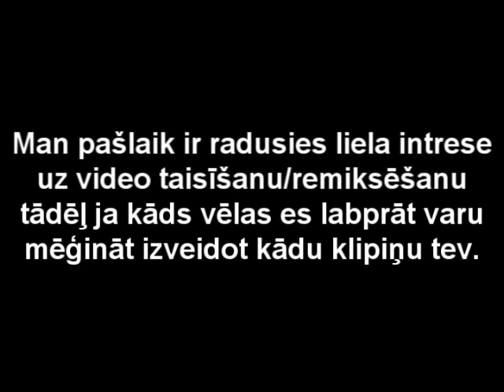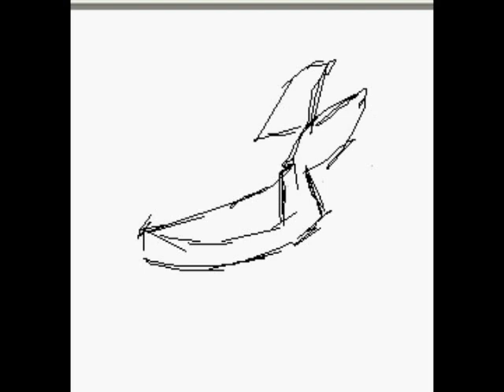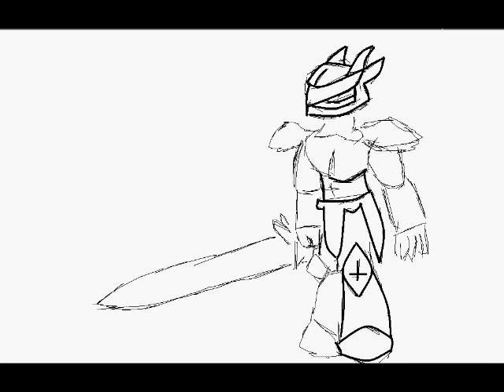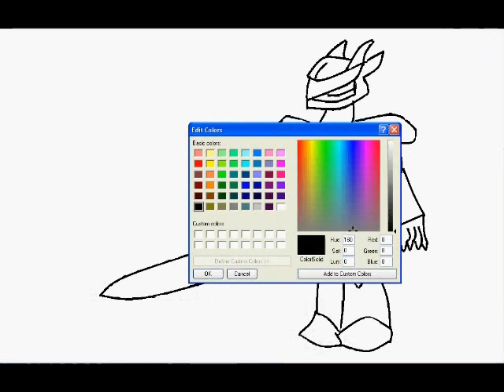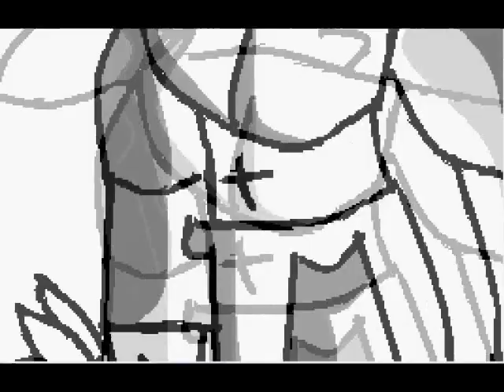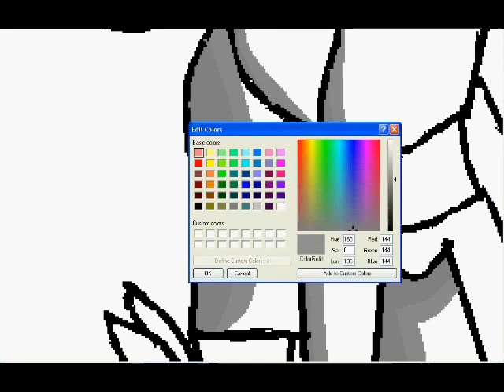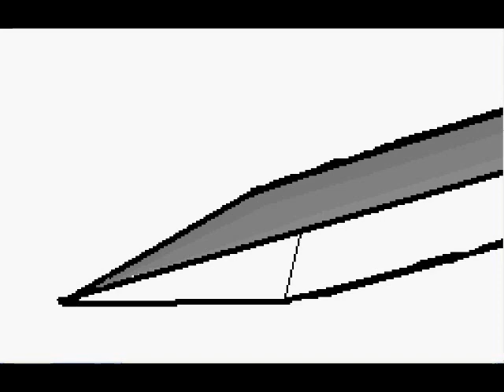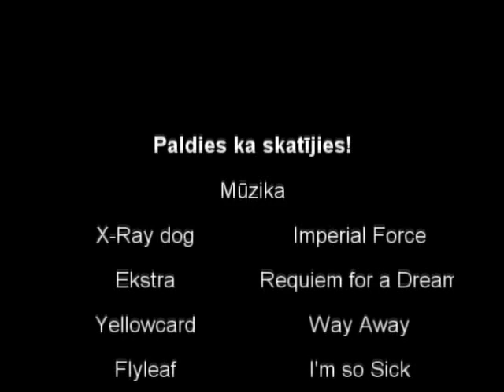My 5th Drawing video!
a cool drawing vid :P